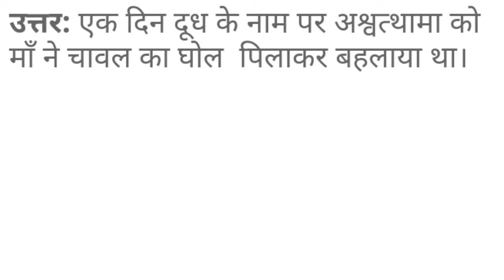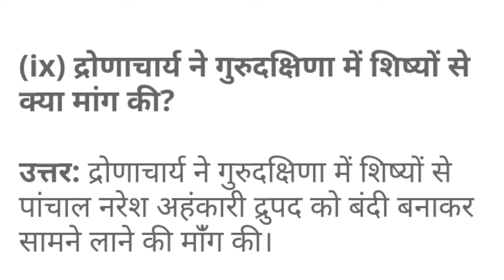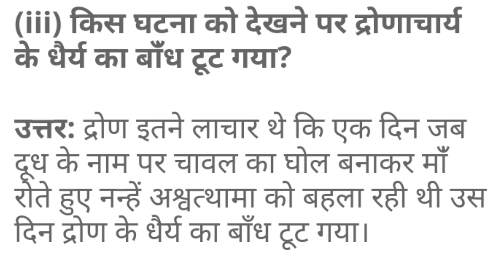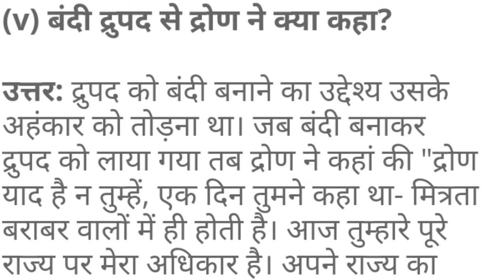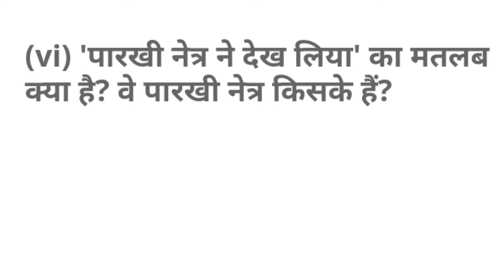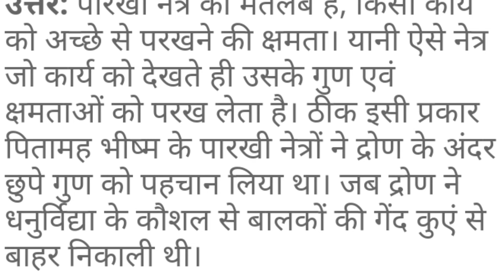class7 hindi lesson11 /प्रतिशोध/jatiya bidyalaya/questions answers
be/wwukt-d8hZ4?si=R40RKG4pN30lj5bp

प्रतिशोध class7
assam jatiya bidyalay class 7 question answer
class 7 Hindi chapter 11 question answer
assam jatiya bidyalay class 7 hindi lesson 11
assam jatiya bidyalay class 7 hindi chapter 11
class 7 assam jatiya bidyalay
assam jatiya bidyalaya class7 lesson11 hindi
jatiya vidyalay class 7 hindi notes
jatiya bidyalaya class7 hindi chapter11
hindi class 7 question answer
hindi class 7 question answers
assamese class 7 question answer
হিন্দী class 7 question answer
class7 Hindi lesson11 jatiya bidyalaya
class7 Hindi chapter11 jatiya bidyalaya